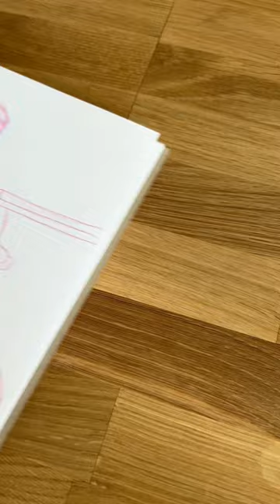Roronoa Zoro challenges you ⚔️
Just me drawing a super cool character